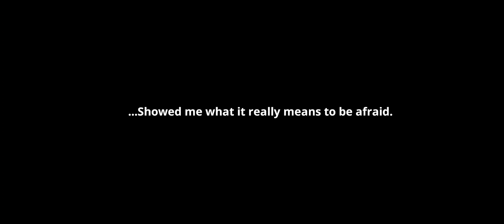the new solo leveling game